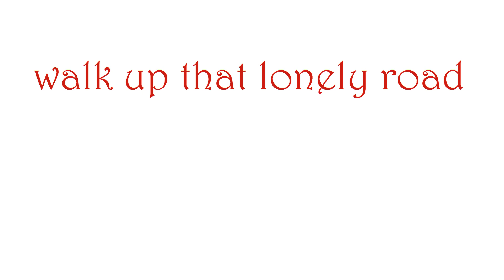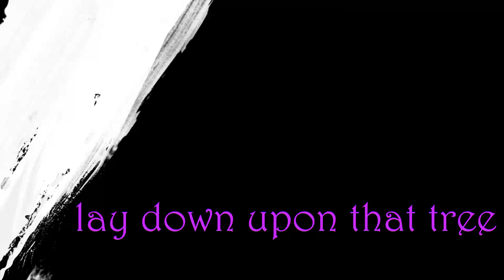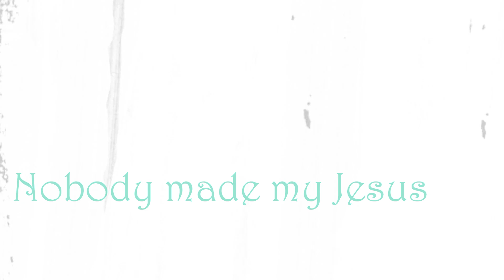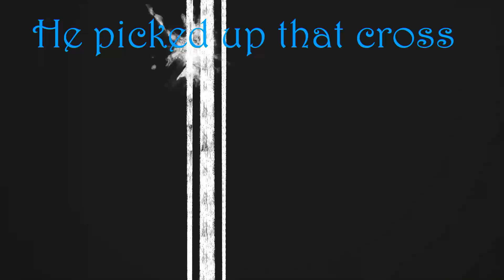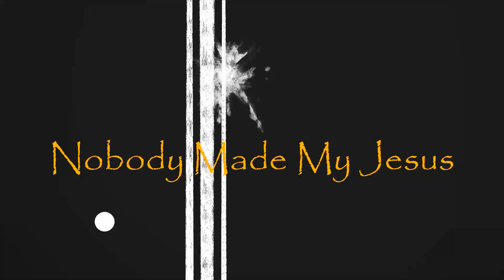09 Nobody Made My Jesus